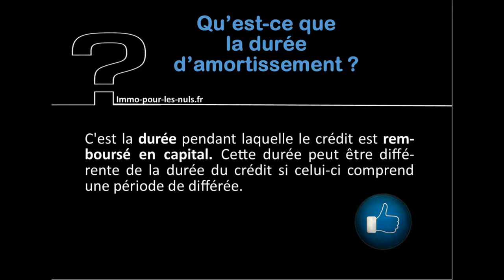13 Qu'est ce que la DUREE D'AMORTISSEMENT via immo pour les nuls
Qu'est ce que la DUREE  D'AMORTISSEMENT

Bonjour,

copyright BY/NC